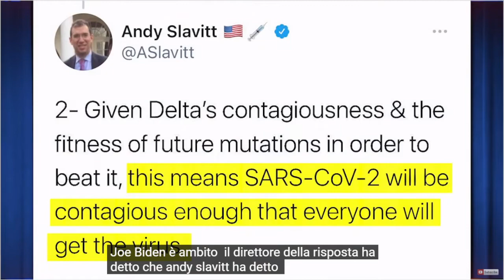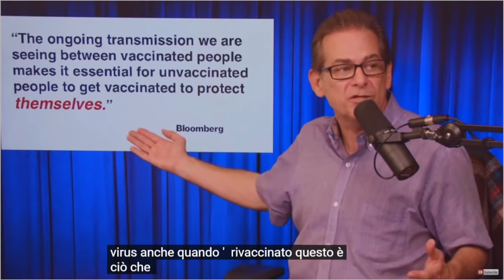Chi Sono I No Vax (Secondo I Media Internazionali) "Non Siamo No Vax, Siamo Contro Obbligo"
Tradotto con Google Translator (alcune parole sono errate tipo "brama" é in realtá "covid")

=news=no=vax=oggi=;

=no=vax=;

=no=vax=morto=oggi=;

=no=vax=morto=per=covid=;

=no=vax=milano=oggi=;

=no=vax=italia=;

=obbligo=vaccinale=;

=campagna=vaccinale=;

=libertà=vaccinale=;

=medici=no=vax=;

=corriere=della=sera=notizie=;

=corriere=della=sera=oggi=;

=no=vax=significato=in=italiano=;

=non=siamo=no=vax=;

=Vaccini=;

=contagi=;

=non=siamo=no=vax=maledetta=quella=crociera=;

=corriere=della=sera=ultime=notizie=;

=vaccino=covid=;

=“non=siamo=no=vax”=;

=matteo=bassetti=;

=vaccino=domande=;

=chi=sono=i=vip=no=vax=;